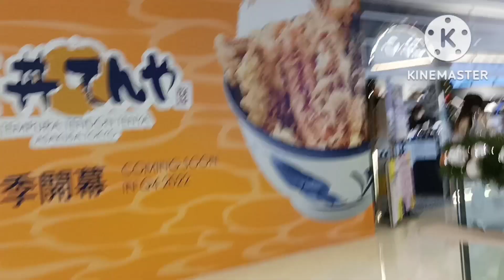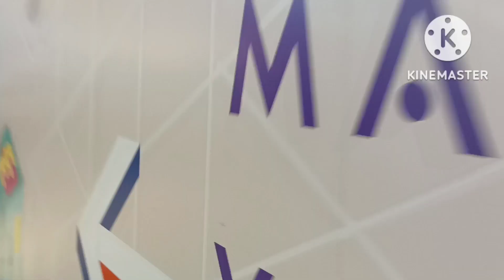Yoho Mall Yuenlong//ANN TEO VLOG